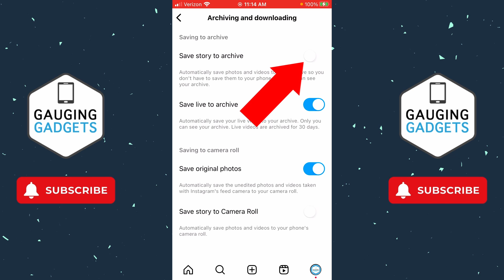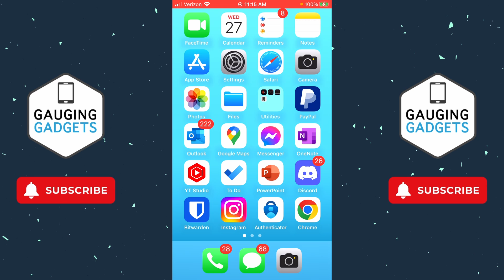How to Fix Highlights Not Working on Instagram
How to fix highlights not working on Instagram? In this full guide, I show you how to fix can't add story to highlights in Instagram on iPhone & Android. This means you can fix stories not showing up in highlights on Instagram. Fixing highlights not working is easy by changing a setting in the Instagram app.

Follow the steps below to fix highlights not working on Instagram:
1. Open the Instagram app on your iPhone or Android phone.
2. Select the profile button in the bottom right of the Instagram app.
3. Select the 3 horizontal lines in the top right and then select Settings & Privacy.
4. Scroll down and select Archiving and downloading.
5. Turn on Save story to archive.
6. You can now go back and add the story to your highlight.